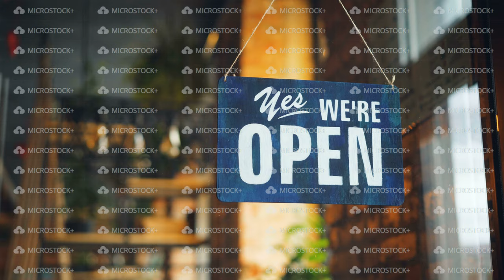Young woman opening cafe in morning hanging we are open sign on front door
Young woman in apron opening cafe in morning hanging we are open sign on front door smiling waiting for customers. Business, youth and working hours concept.